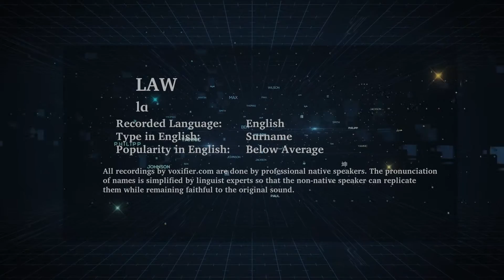How to Pronunce Law in English - Voxifier.com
This is the English pronunciation, popularity, and phonetics recording of the surname Law. The same name may exist in other languages with different pronunciations.